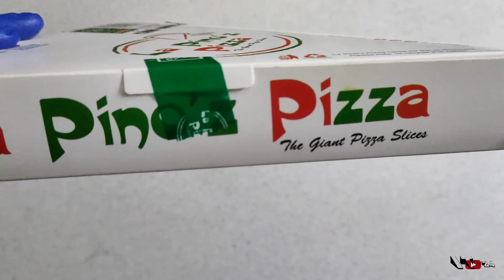la-pinoz Jalapeno and Cheese wrap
No copyrite infringement intended. Music is not owned by me. No commercial use intended.